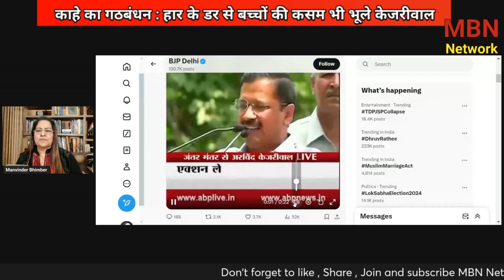Modi का खौफ इतना कि बच्चों कि कसम भी भूल गए Arvind Kejriwal | MBNNetwork | Manvinder Bhimber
5. मनविंदर भिम्बर दैनिक जागरण औऱ हिदुस्तान के साथ काम कर चुकी हैं। इस दौरान इनकी 2 पुस्तकें भी प्रकाशित हो चुकी हैं। और अब यूट्यूब के जरिये देश हित से जुड़े मुद्दों पर बात  रख रहीं हैं।